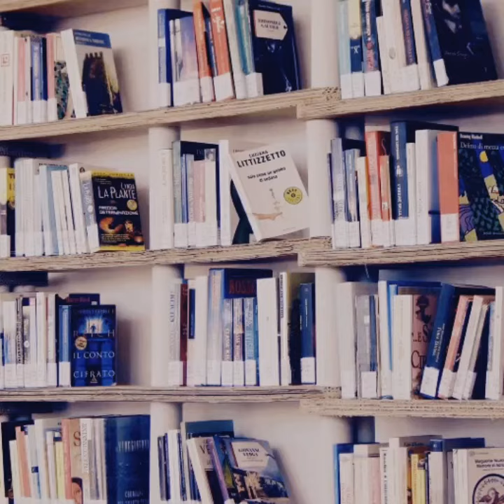Thanksgiving Video by Me!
Am so grateful for all your wishes yesterday, its been the best so far and am grateful for you and I believe we can push our views up to 100... Winks..
Blessed Family
Have a fruitful week